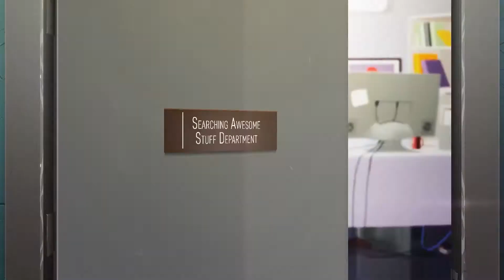Amazing TikTok and Reddit Video You Have Never Seen Before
Hi there! This is Amazing Things Channel. Get ready to be surprised cause there are not only one satisfying video, which you are possible to have never seen. In this compilation you'll see lots of incredible things!